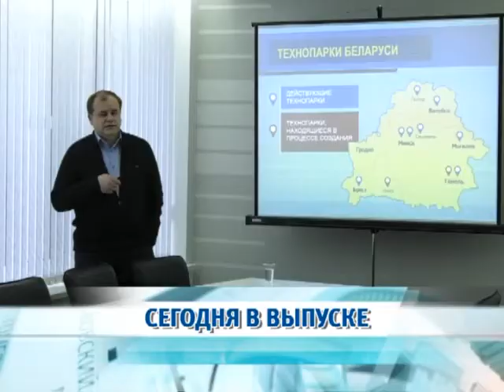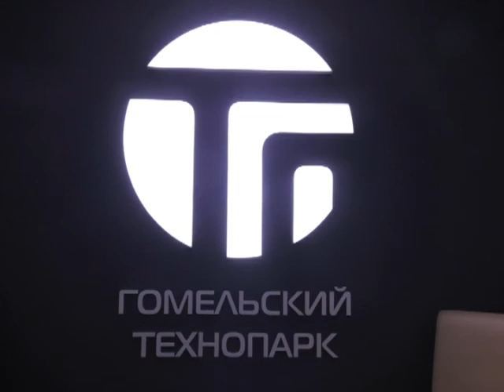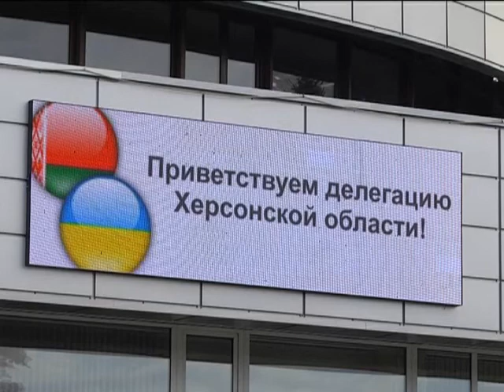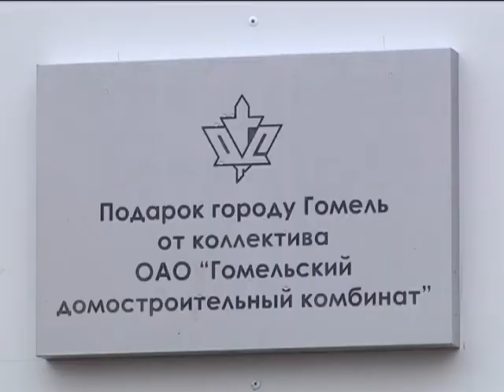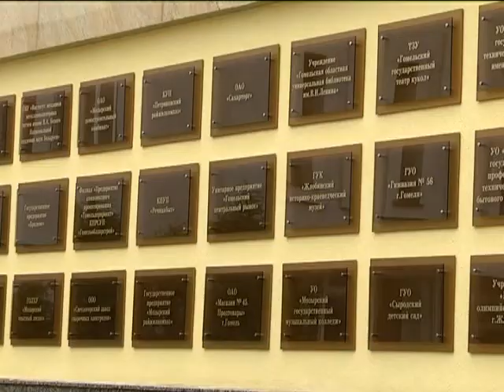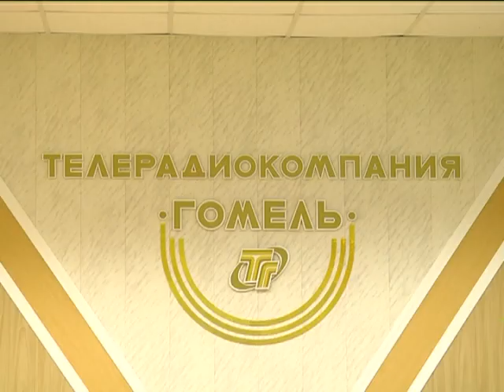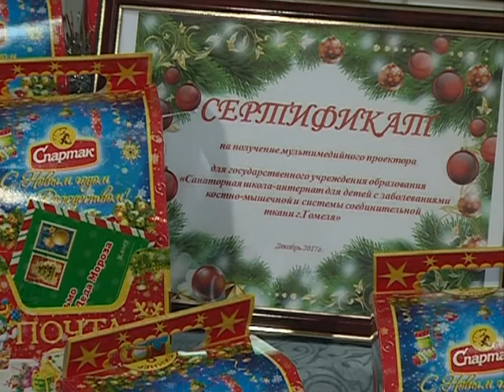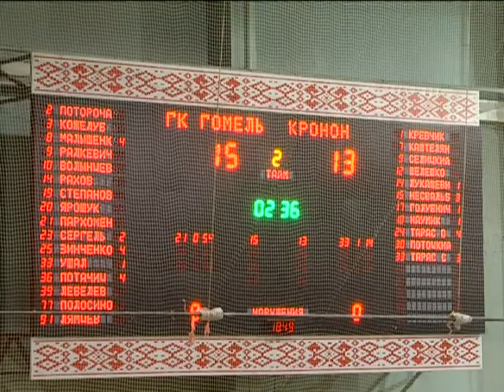31 12 2017 НОВОСТИ НЕДЕЛИ